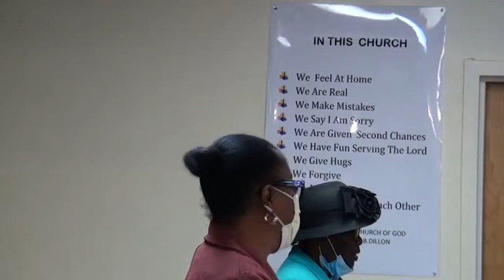JAN 24 2021 9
Redemption Way located at 9545 South Colfax on Chicago's South Side. Our loving pastor, Rev. J. B. Dillon delivers a powerful  message of encouragement each week. Join us next Sunday at 11 o'clock. ALL are welcome.

Your wellness is important to us. We do have Covid-19 regulations in place. We are practicing social distancing within the church. Masks must be worn the entire time. You must submit to having your temperature checked at the door. If you are ill, at risk, or displaying any symptoms of the illness, please stay at home or seek medical attention. For a full list of regulations visit our Facebook page.